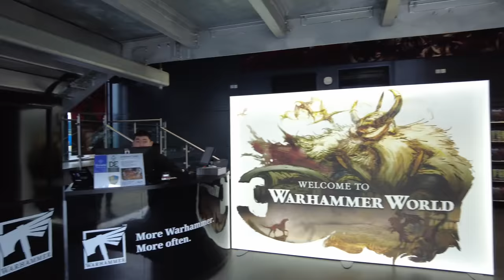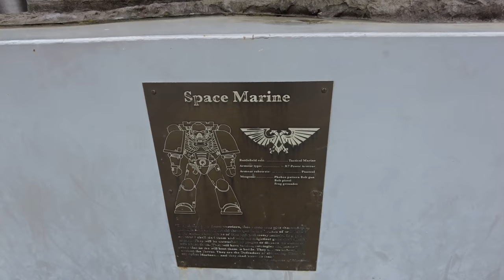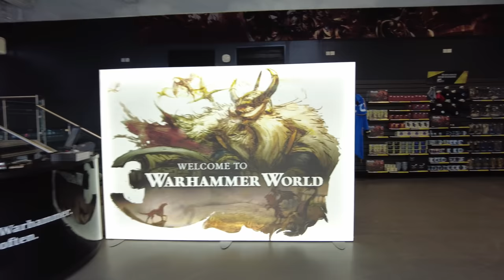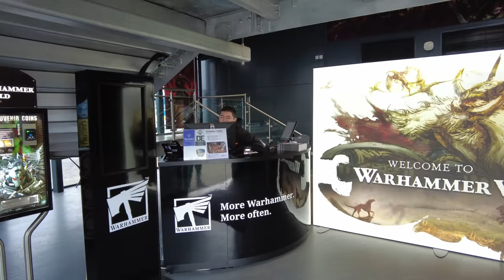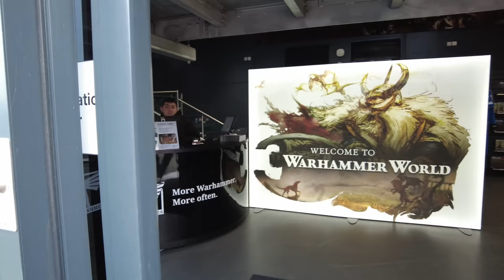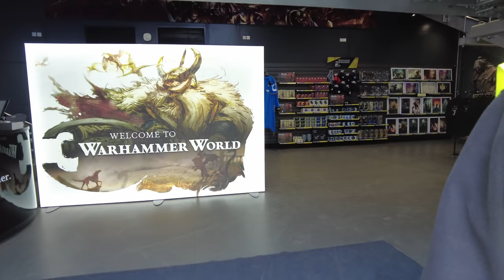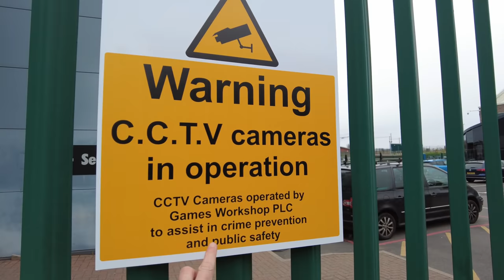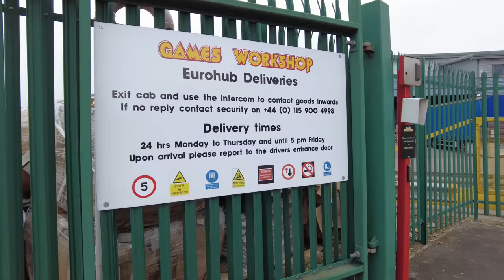I Can Get Security Involved If Needs Be 😲🎥❌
Today we take a look around Games Workshop Group PLC, Willow Road, Lenton, Nottingham, NG7 2WS.

We speak about what we find interesting as we walk around the huge site and document what happens when we try to film inside the visitors Warhammer World.

We then continue to walk around from the outside and notice a large amount of product being damaged by the weather outdoors.

We take the drone up for a full view and a close up of the stock.

Thanks to @Carl & Alison Positive Audio Liverpool who donated the drone music for this video. To listen to the Music & Drone Footage only, see this Playlist